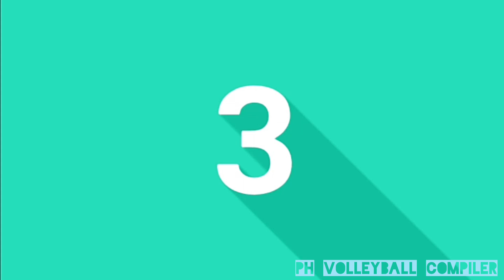Top 10 Fantastic Monster Block by Cherry Ann "Sisi" Rondina • PHILIPPINE'WOMEN'S VOLLEYBALL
Big Credits to:
ESPN 5
ABS-CBN SPORTS AND ACTION